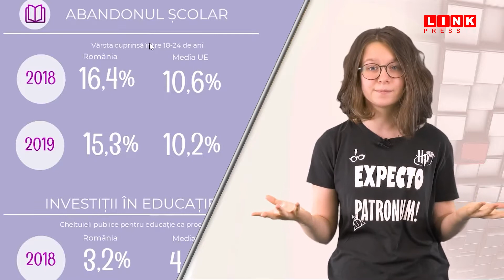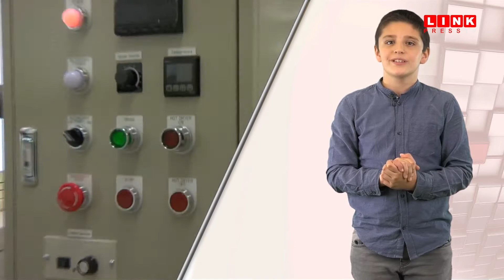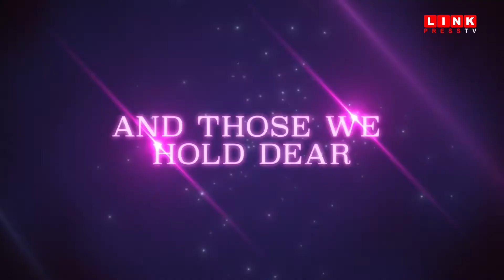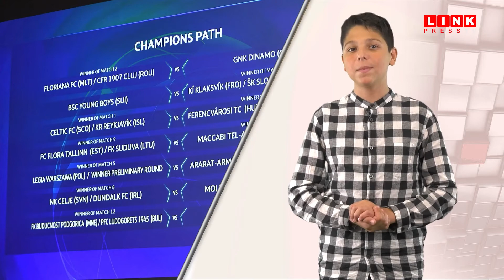Avocado News - episodul 34